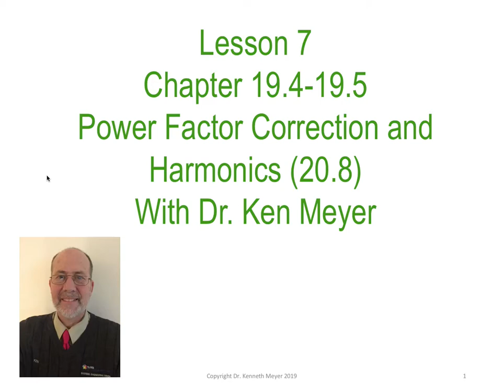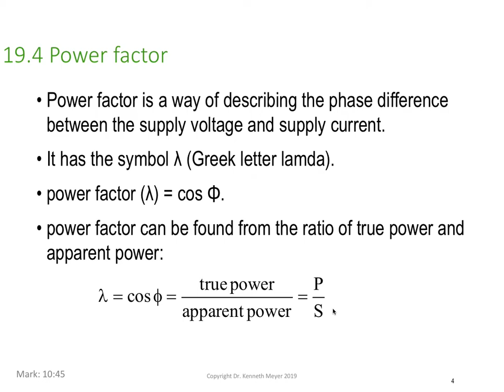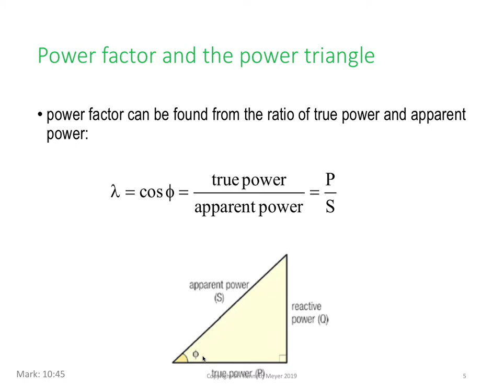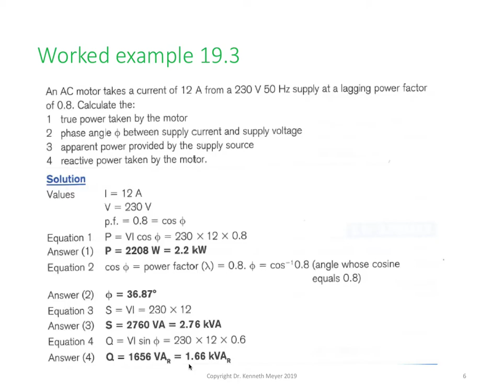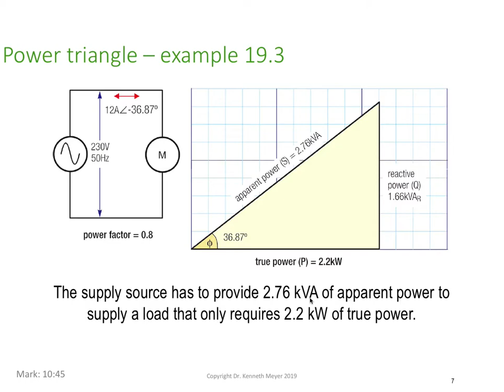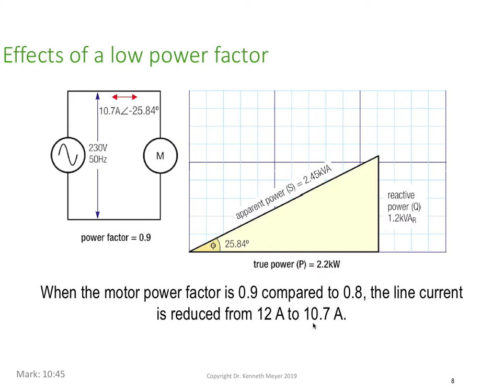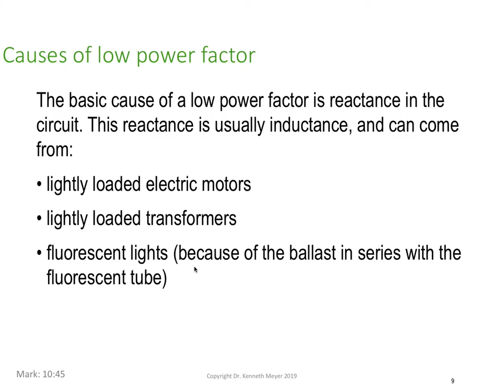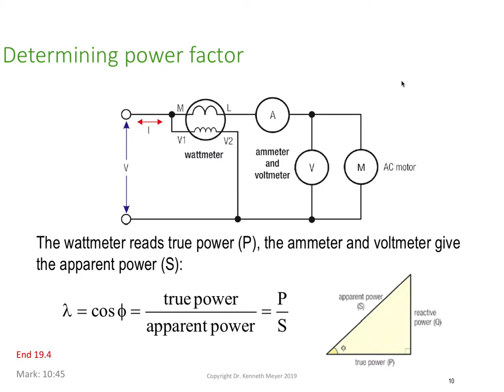AC Lesson 7 Part 1 complete Ken Meyer